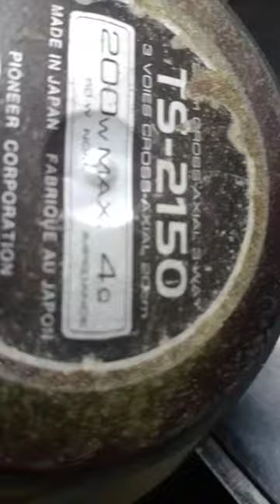Pioneer TS-2150 cross-axial 3-way Speaker. HELMET SPEAKER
Pioneer Helmet speaker.
Vintage speaker
8 inch car speaker.
8 inch 3-way Speaker.